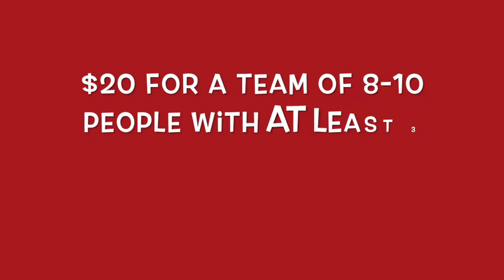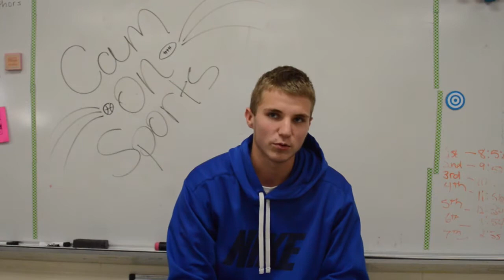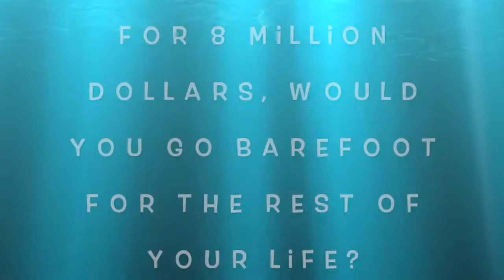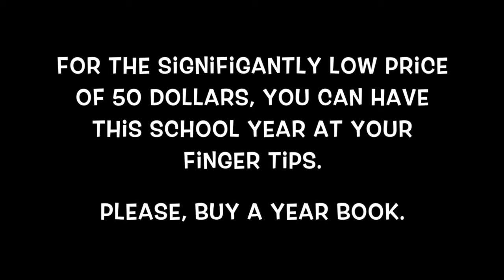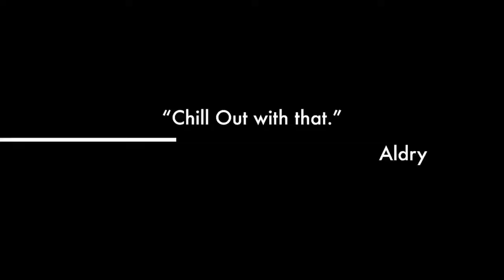Trojan TV 11 18 16